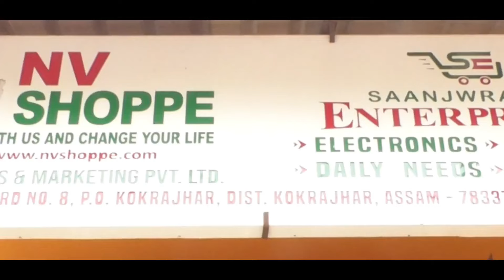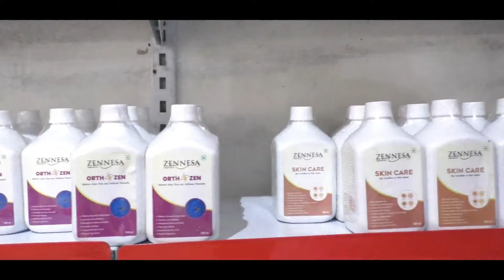1000 रां Personal Accident insurance दोनोब्ला नोगोद 20 लाक रां मोननो हागोन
1000 रां Personal Accident insurance दोनोब्ला नोगोद 20 लाक रां मोननो हागोन